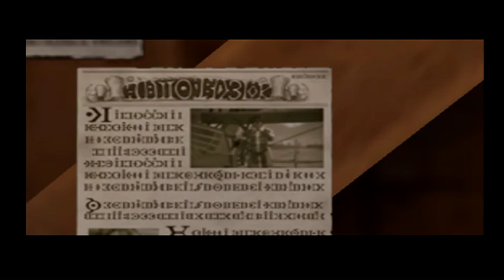Grandia 3 - # 01